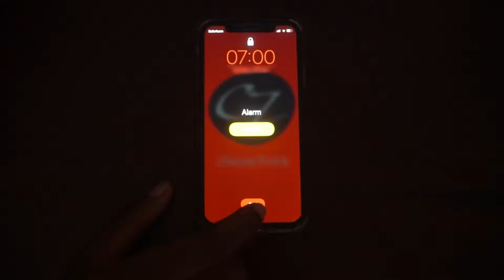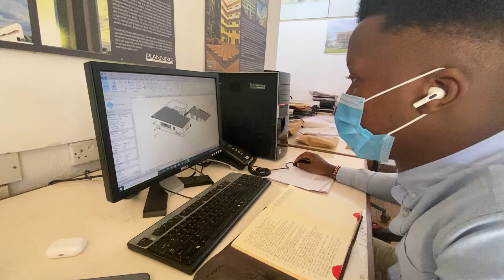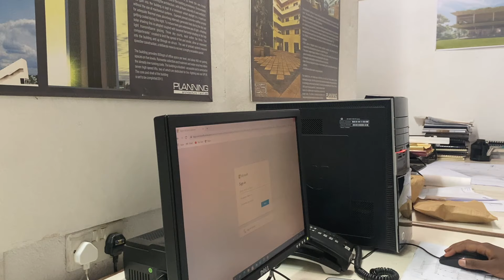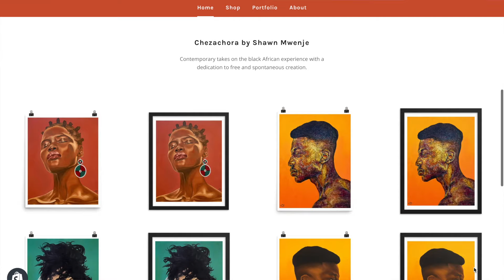A Day in the Life in Nairobi, Kenya | 2021 Gap Year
Take a look into a day in the life of my 2021 gap year in Nairobi.